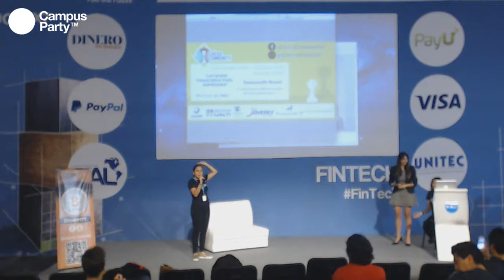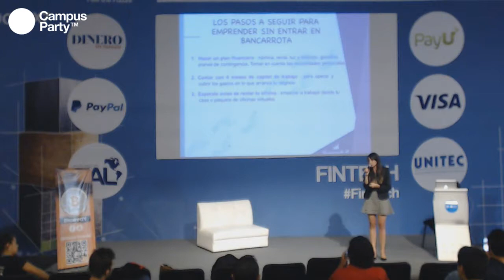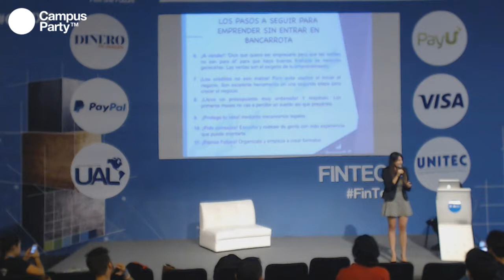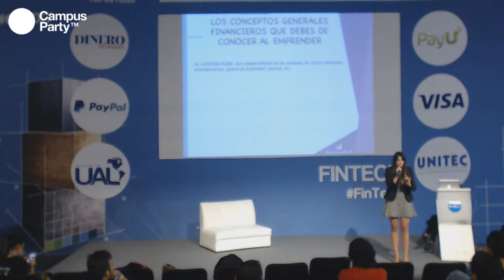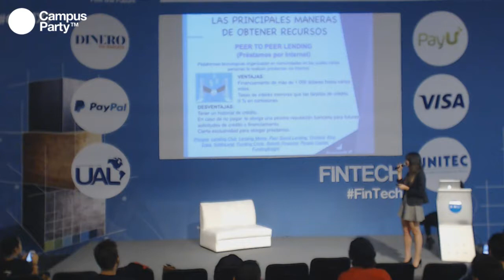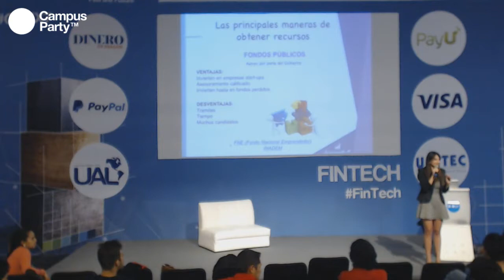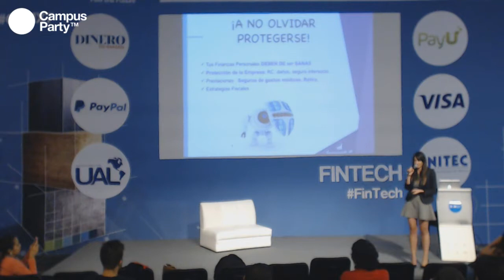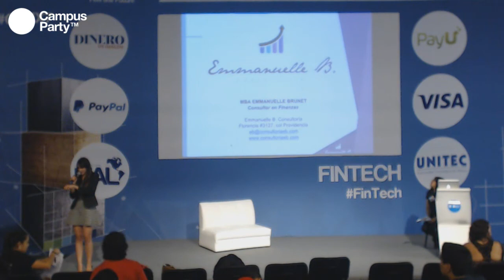CPMX7 Fintech Chess Community Las Bases Financieras para Emprender